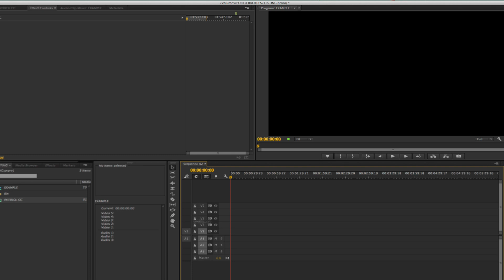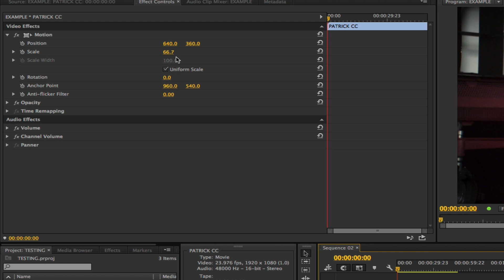SET TO FRAME SIZE in ADOBE PREMIERE CC 2014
A new addition to Adobe Premiere CC which scales down an image but preserves resolution for repositions and scaling